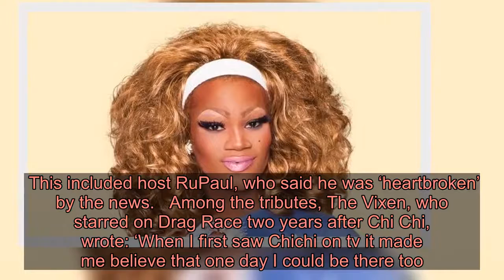Chi Chi DeVayne’s family release statement and reveal final words as Drag Race icon dies aged 34